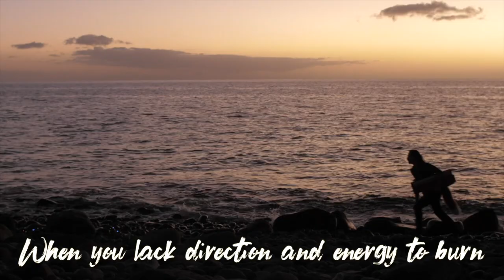Edward Fox & The Animal Kingdom - Gran Canaria (Audio with English Lyrics)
Along with this song we created a fundraising campaign to help back the island.
The profits will be donated to Fundación Foresta, a charity organisation which works with reforestation programs & more, for the preservation of the island beauty and nature, especially after the tragic and recent fires which destroyed so many magical trees of Gran Canaria.

If you are interested in donating to the cause and help the island with the reforestation programmes of Fundación Foresta follow this link :

Thanks/ Gracias/ Grazie/ Merci/ Danke/ Dzieki ...!

Follow Edward Fox & The Animal Kingdom

If you like what we do and want to support the band, purchase the track on Bandcamp here:

Music & Lyrics: Edoardo Bottalico Dougie Kevin (Edward Fox)
Music arrangement adviser: Piotr Fronek (Falcon)
Sound & Mixing Engineer: Troels Damgaard Holm (Moose)
Sound Engineer (Spanish Version): Ángel Jesús Mendoza Suárez (Dog)/Joel Mendoza Padrón (Crocodile)
Mastering Engineer: Greg Calbi
Assistant Mastering Engineer: Sharon Agnello
Video & DOP adviser/ co-director: Juan Palacios (Rhino) & his camera lenses.
2nd Assistant Camera & Lights: Kacper Kulhawczuk (Dolphin)
Thank you to Michael Møller-Christensen for the videocamera, tak!!
Spanish lyrics supervisor: Alessio Ghirlanda (Lion) with extra advisers Laura Nevado (Penguin) and Juan Palacios (Rhino)
Artworks: VinkTheBlues
Animations: mr.axtri

Musicians

_Vito Bottalico (father Dog) : mandolin
_Edoardo Bottalico D.K. (Fox) : vocals, piano, uku, glockenspiel, marimba, synth accordion & strings
_Piotr Fronek (Falcon) : bass, folk & spanish guitars, ukulele, backing mandolin, shakers
_Luis R. Martinez (Bat) : percussions, drums
_Nicole Hogstrand (Deer) : cello
_Marino Munitic : violin
_Coro Infantil de la Orquesta Filarmónica de Gran Canaria

Special thanks:

Thank you GC, thank you to the above mentioned magical friends/artists and my acting friends in the upcoming official video who helped me, believed in me and supported me so much with this project and our Canarian adventures :
Jasmine (Dragonfly), Nina (Elephant), Raquel (Canary), Charlie (Dog), Kristof (Cobra), Kacper (Dolphin), Piotr (Falcon), Felix (Squirrel), Juan (Rhino), Marco (Whale), Paco (the mayor of the island and calle Anzofe)
Thank you to my legendary parents Betty (Dolphin) & Vito (Dog).
Thanks to my family Lele, Cenerina+Cofelle, grandpa Nik, Roby & the band above in the sky!
Thank you to all my best friends around the globe, you know who you are!
Come on!! If I forgot someone let me know & forgive me! I love you.
P.S. of course thank you Layla the actual dog and Rafiki the actual cat too! ❤️

Thank you KODA for selecting my project and awarded me support for the music recording expenses at Copenhagen Black Tornado studios